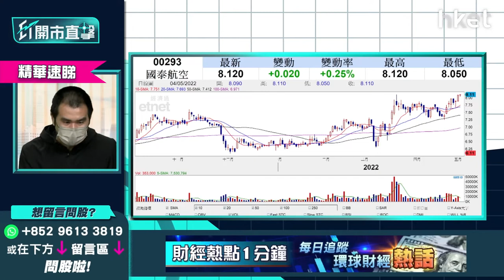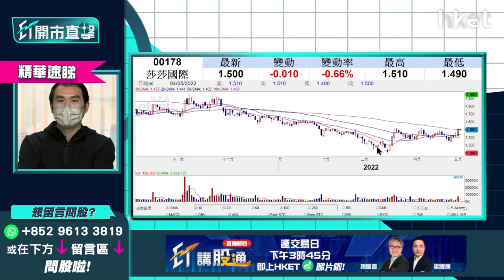【ET開市直擊】（精華）疫後復甦股全攻略：國泰航空293有得博？2隻通關概念股值得留意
國泰航空（00293）今日一度逆市破頂，高見8.15元，創52周新高。國泰航空4月底股價已突破所有平均線，憧憬疫後復甦可小注博入？股價上望多少？

獨立股評人唐牛分析指，國泰航空股價走勢靚，5月起政府將放寬航班熔斷機制，國泰航空從消息面及走勢上均有值博空間，如企穩8元可小注買入，博上9元，留意有機會再次下試7.7元，屆時又重返「無間地獄」。

唐牛又指，九倉置業（01997）股價走勢行得慢，但如果憧憬新特首上場，可望中港通關，現時可「靜靜地」買入，但要坐，莎莎（00178）早前炒起，亦是市場憧憬通關，如想炒通關概念可留意兩隻股份。